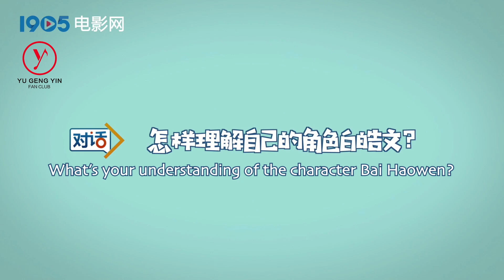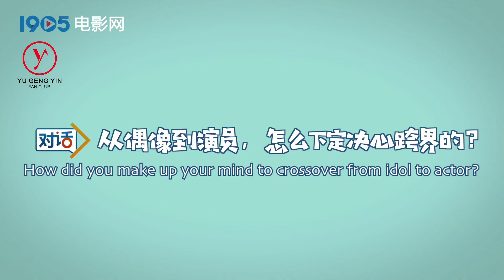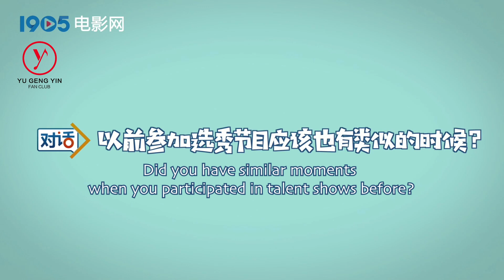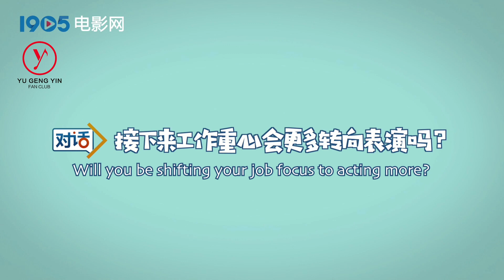[ENG SUB] 210818 Yu Gengyin Cinema Network Interview | 俞更寅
[ENG SUB] 210818 Yu Gengyin 1905 电影网 Cinema Network Interview | 俞更寅

Find us at @Gengyin_Fanclub on Twitter!